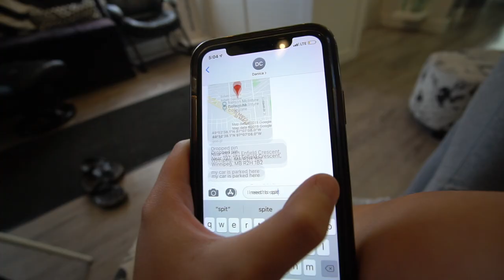FIRST VLOG EVER!!!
I am so so excited to be posting my first ever vlog guys!!!

Follow me along on a quick week in my life (I definitely do not get my lips and hair done every week lmao)

I have been talking about starting my Youtube vlogs for over a year and I'm so excited to get started!

Let me know what you guys think and what kind of stuff you want to see in my next vlog!